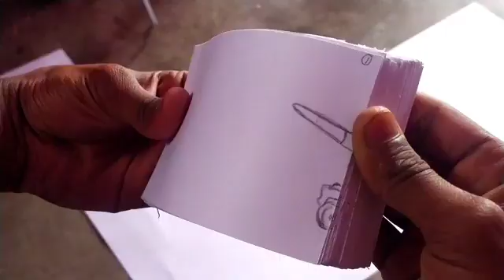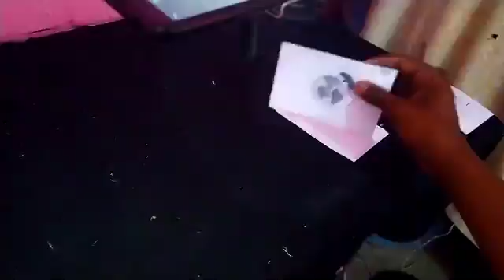Russia vs Ukraine flipbook war by Nknitish Art 🎨🖌️🖌️